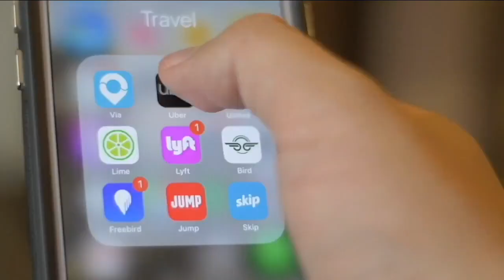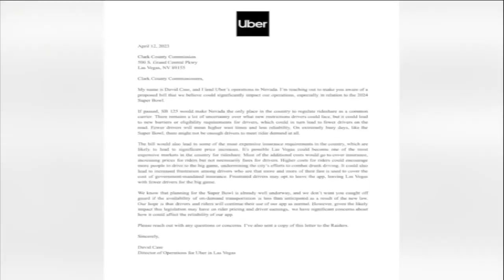Nevada rideshare prices could increase if state bill passes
Uber sent a letter to Clark County commission on Wednesday expressing concern the higher fares will lead to fewer drivers available for the 2024 Super Bowl. Jaewon Jung reports.